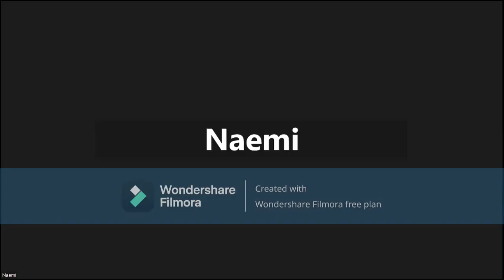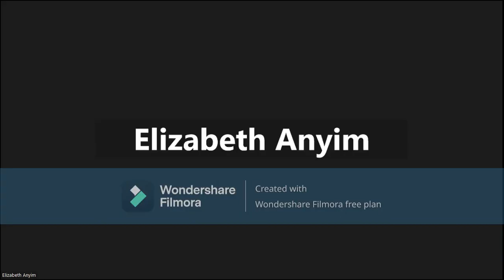FCCM Day 3 Interactive Session II Career Opportunities and Specializations in Conflict Management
Specializations and career opportunities in conflict management